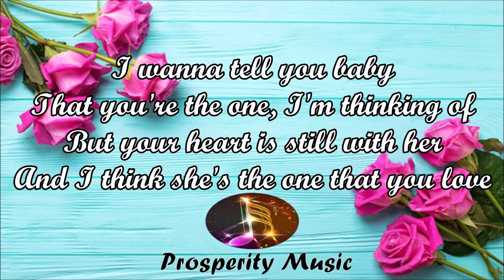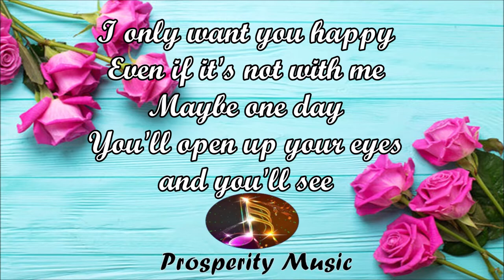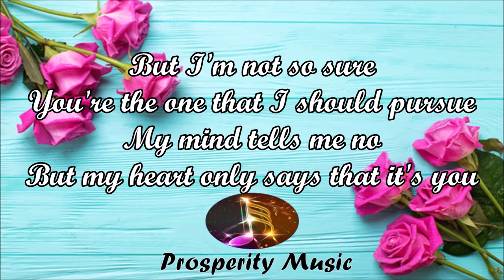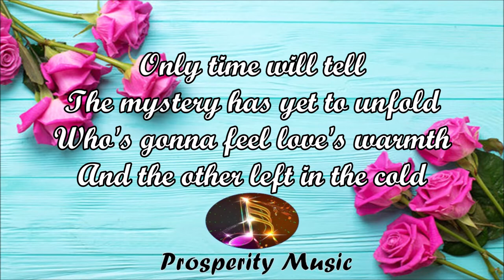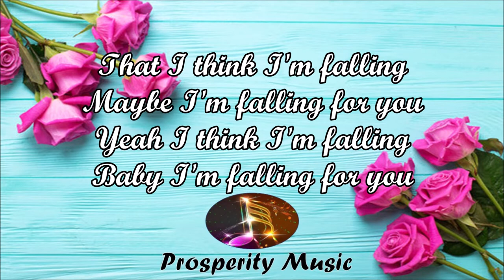I Think Im Falling - MYMP (Lyric Video) Prosperity Music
I wanna tell you baby
That you're the one, I'm thinking of
But your heart is still with her
And I think she's the one that you love
I only want you happy
Even if it's not with me
Maybe one day
You'll open up your eyes and you'll see

That I think I'm falling
Maybe I'm falling for you
Yeah I think I'm falling
Baby I'm falling for you

From the first time
You laid your lips on mine
It feels like the smile on my face
Will last 'till the end of time
But I'm not so sure
You're the one that I should pursue
My mind tells me no
But my heart only says that it's you

The mystery has yet to unfold
Who's gonna feel love's warmth
And the other left in the cold

Source: Musixmatch